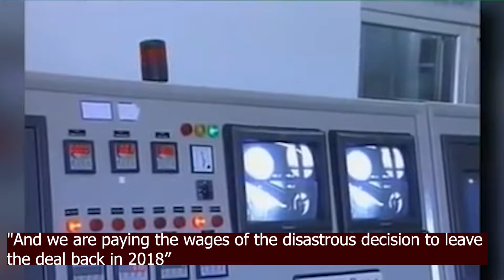Biden Admin's Iran Nuclear Talks 'Not Going Well,' National Security Adviser Says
National Security Advisor Jake Sullivan took an ominous tone Friday when speaking about efforts to bring Iran back in line with a 2015 nuclear agreement saying, "It's not going well."

👉 Connect with Patriot News 24H!

Patriot News is a 24-hour all-encompassing news service dedicated to delivering breaking news as well as political, entertainment and business news.